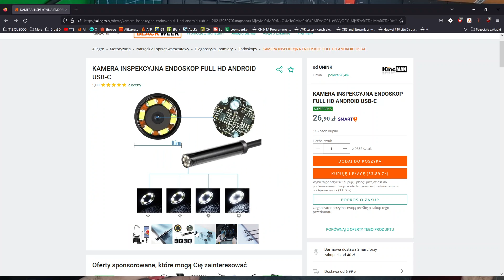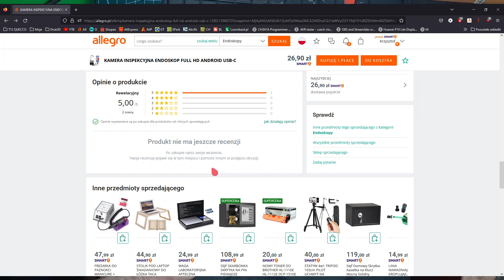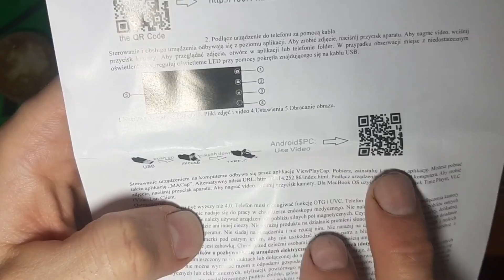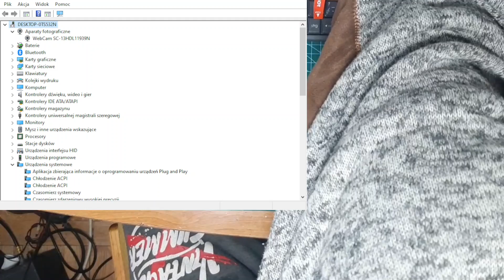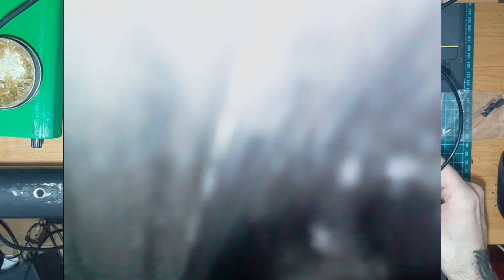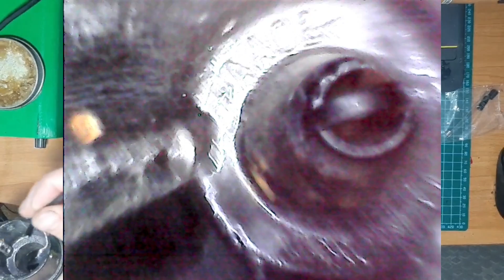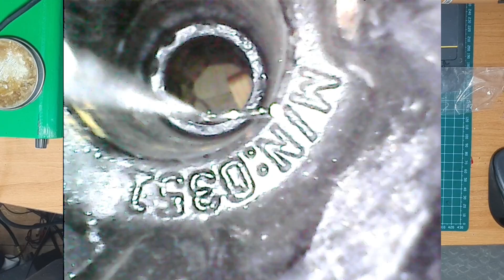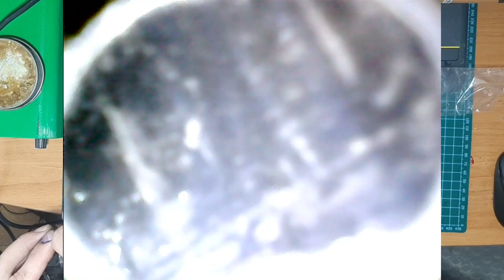Kamerka endoskopowa 640x480 - TOTALNE DNO!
NIE POLECAM! Totalna lipa jeżeli chodzi o jakość z tej kamerki. Zdjęcia na aukcji pokazują piękne obrazki a w rzeczywistości to jest koszmar.

Nie wiadomo czy jesteśmy w czarnej d...czy w rurze :D

W dodatku tytuł aukcji...Full HD ;) Jak se namalujesz.

W OBS tylko dwie rozdzielczości do wyboru:
640x480
320x240

Info z naklejki:
Endoskop/WIFI endoscope Camera F200 M043
DC5v,640x480px/1024x720px,IP676
Producent Shanzen...
Imorter. :)